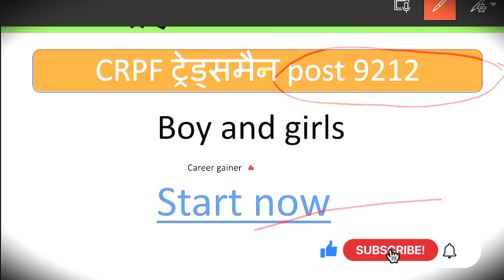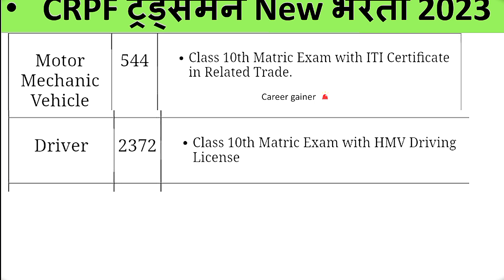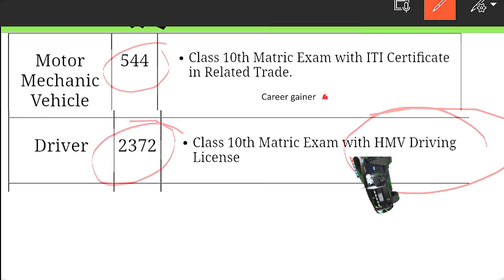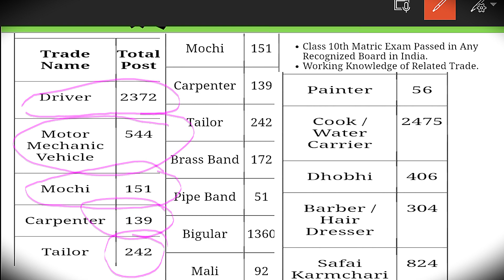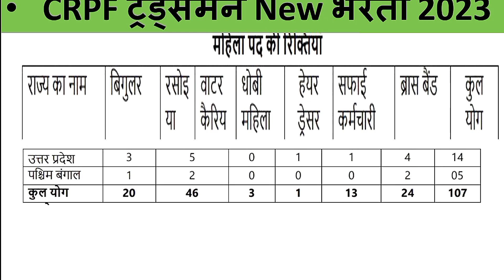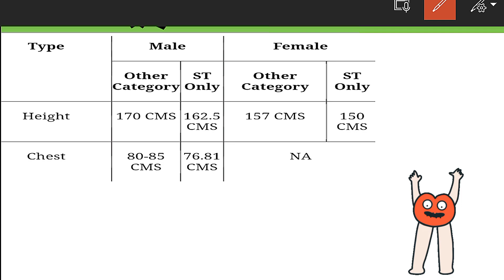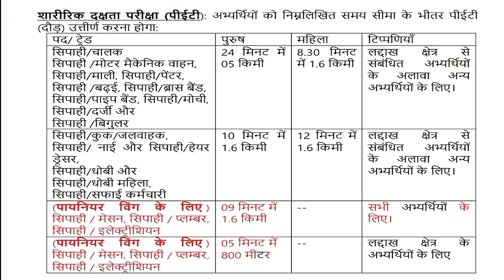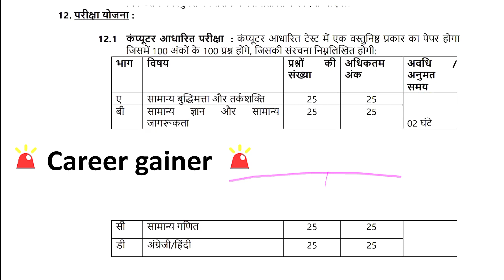CRPF New bharti 2023//ITI के छात्र के लिए job// 10th pass कर सकते हैं आबेदन //crpf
view 117k  45minuts  agen...
CRPF New bharti 2023//ITI के छात्र के लिए job// 10th pass कर सकते हैं आबादेन //crpf

हेलो दोस्तों वीडियो में हम सीआरपीएफ ट्रेड्समैन भरती के bare  में जाने ge
video me aap CRPF New bharti jo aaya hai is ke bare me Jane ge
is video me CRPF ट्रेड्समै post syllabus sab ke bare me janege